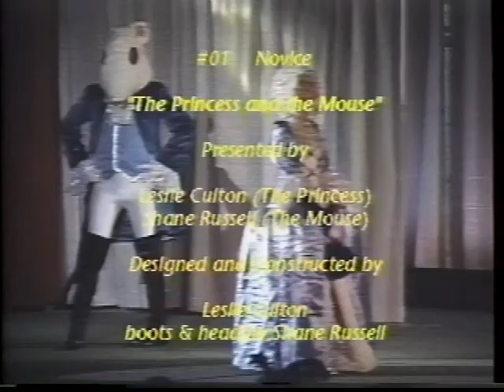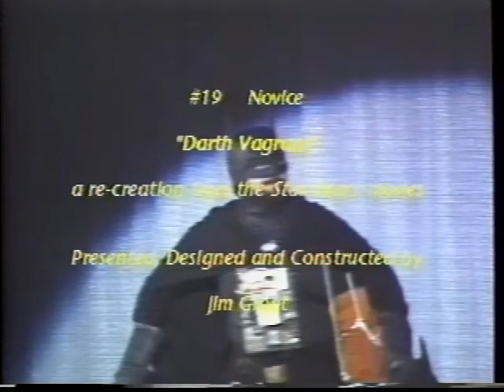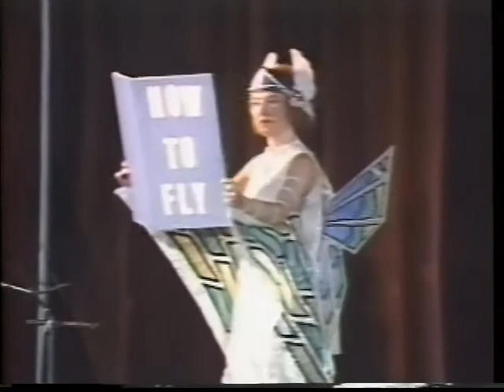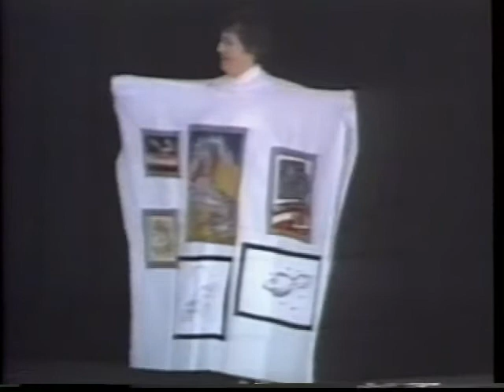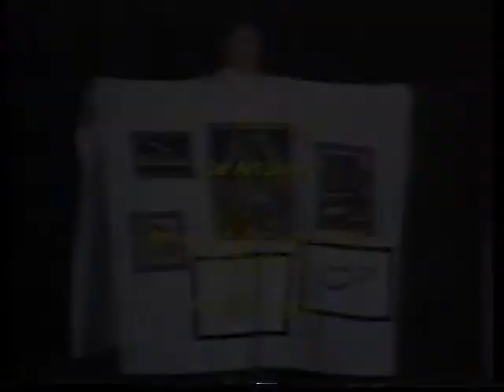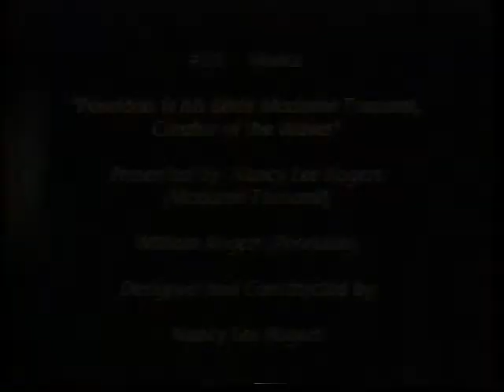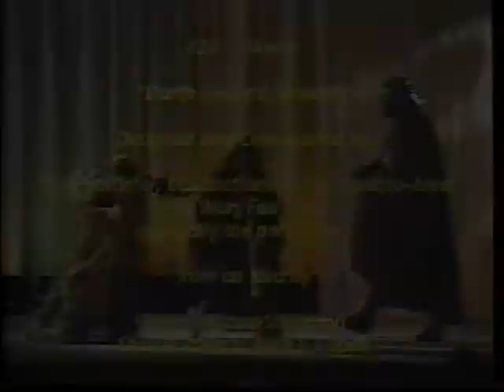Noreascon 3 (1989) Worldcon - Masquerade (Part 1)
Norascon 3, the 47th Worldcon, was held in Boston, MA.  In this recording, costumers make their appearance on the big stage, and showcase the physical results of their imaginations and their skills. The costumers range from Novices to Journeymen to Masters, and the themes from silly and playful to very serious. Note: Some sections have been muted due to copyright laws. There's more to come in part 2.

Thanks to Eric J Fleischer, MD (Dr. Gandalf) for digitizing this recording.